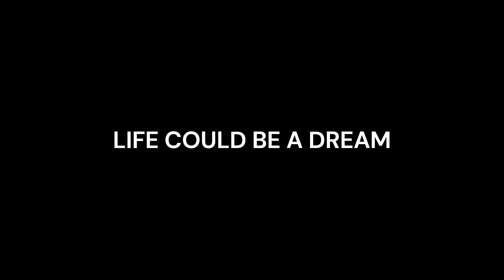Reaching 5,200 DERBY WINS in Car Crushers 2.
Hello Gamers, welcome back to the channel! I appreciate all the love and support!

It has only been five days since I last posted a Derby milestone video, and I am back with another one! THIS TIME, it is where I reached 5,200 derby wins in Car Crushers 2. Enjoy the video.

== NOTES ==
- This is by far the fastest 200 wins I have gotten.
- I am aware I sound tired. I was up at 6:55 AM to record this video plus one more for you guys.
- I also reached 6Q on the day I recorded this.

== LINKS ==
ALL links I could get are provided below!